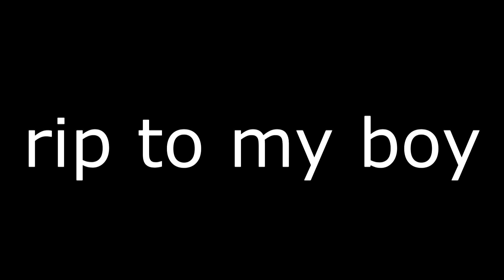silksong...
team cherry, when does hollow knight silksong come out? I have been waiting for a long time for silksong! I am a BIG hollow knight fan too! Take my money already plz.

Hollow Knight, more like Hollow Nut, am I right guys?! (5th grade humor yikes)